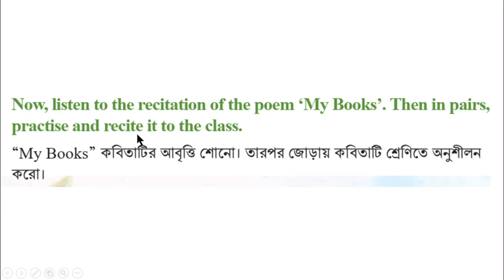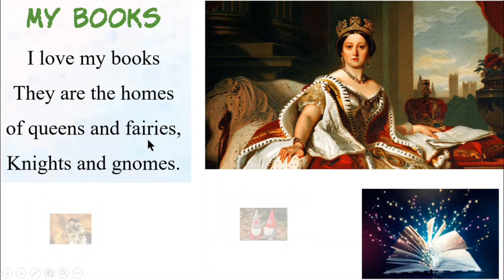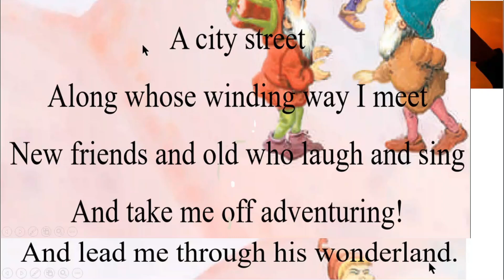English Class 6 New book Unit 13 Lesson 13.3 Page 101, My Books, Vocabulary, 1 Hour School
English Class 6 New book Unit 13 Lesson 13.3 Page 101, My Books, Vocabulary, 1 Hour School, @1HourSchool